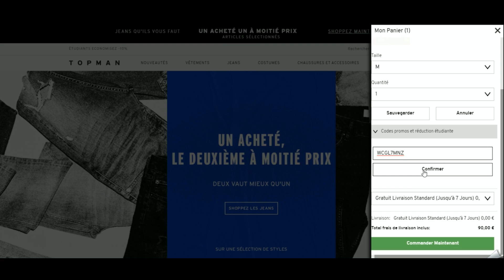Code promo Topman vérifié en vidéo